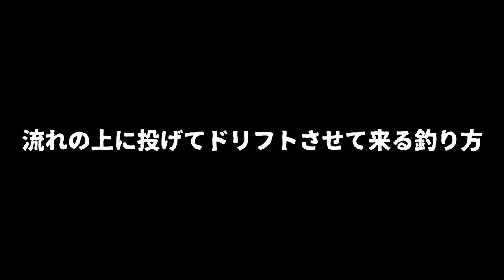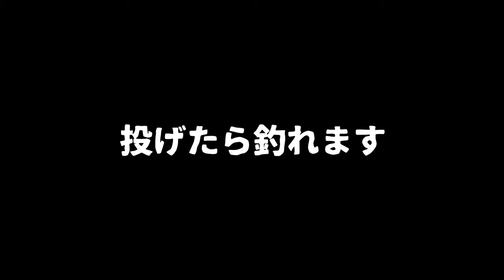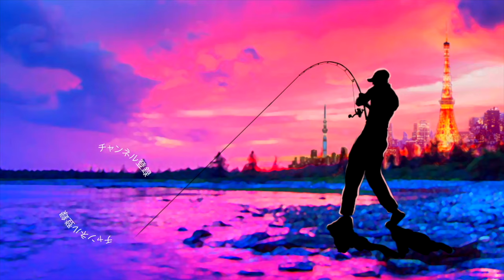イマカツ 「iArrow 65/アイアロー65」流れの上流から流してバスを釣るパターン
イマカツ 「iArrow 65/アイアロー65」流れの上流から流してバスを釣るパターンって事で

昨日アップした「iArrow 65/アイアロー65」本当に終着点。だった編に引き続き最新ルアーでバス釣りです。

今回もジーニアスプロジェクトのグラビアス深溝スプールにフロロマイスター14lb、竿はメガバスのシーバス用巻物ベイトロッドの組み合わせで特訓しております。

ドリフトゲームのコツは上流に投げて少しテンションを掛けてルアーの側面に水流を当てていく感じが個人的なオススメであります！

その際にアイアローのテールが本当に良い感じ！あまり見た事の無い独特なフレアをしてくれます。あとは艶めかしいな〜なんて眺めていると勝手にバスが浮上して来て食ってくれますよ〜。

今回の場合はフローティングモデルを使う事により流す位置の調整だけで最弱なトップウォーターって感じで攻めてみております！

詳しくは是非、動画をご覧くださーい！

2020も気になる釣り道具が山盛り！NEW メタニウムの仕様に度肝を抜かれましたが、ステラSW、新しいツインパワーなども気になりますよね！バスロッドではゾディアスがカーボンモノコックグリップを搭載してリニューアルですね！デプスも10年ぶりに関東での出展との事で目が離せません！ギラギラコウゲキを筆頭に巨大なルアーを見るだけでもワクワクしますよね〜！
2020年度は引き続きデプスのコードネームバスやNZクローラーなどの激しい釣りからゲーリーヤマモトのワーム郡を駆使したライトリグの釣りなどなど関東のバス釣り場からホットな釣り動画をお届けして行く予定です。もちろん最新の気になるバスルアーもどんどん購入＆レビューしていきます

55アップしか釣れない！デプス「コードネームバス」に巨大バスが襲い掛かる衝撃映像